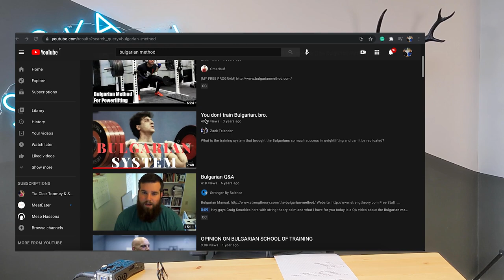Beating the Monotony: Sika Psychology